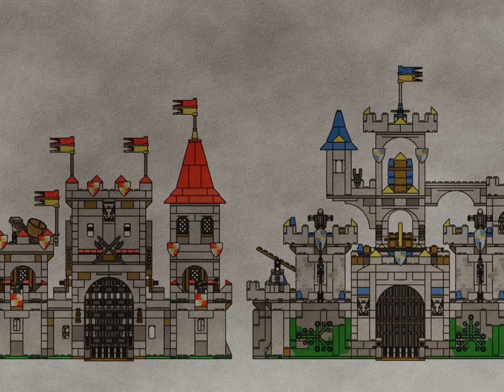Maranatha Baptist Church 2022 VBS Promo in LEGO!! (Medieval Themed)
Hey everyone, it's great to be uploading something again. This was a project for my church for Vacation Bible School. This year the theme was Medieval, so I got to use knights, castles, and a dragon. :D I hope that y'all enjoy it.

The narration was done by Anita Miller (the pastor's wife) and the man in the suit was created in the likeness of Dr. Daryl Miller.

The LEGO company was not involved in the making of this video, other than creating one of the programs used; and the views expressed here do not necessarily reflect those of the LEGO Group.

The sets that were used in this video were 7094 King's Castle Siege and 7946 King's Castle.

Shoutout to my friend Sam, who composed the music in one day. You can find his channel here:

Programs used to make this video included Blender 2.79, Blender 2.81, Audacity, LEGO Digital Designer, LDCad 1.6c, FL Studio 20,  and Studio 2.0 from bricklink.com

This video was made for Maranatha Baptist Church's 2022 VBS. You can check out the church's channel

Shoutout to hachiroku24 for the Ford Explorer model. You can see how to make it

Hope you have a great day! God bless y'all!!!  :)